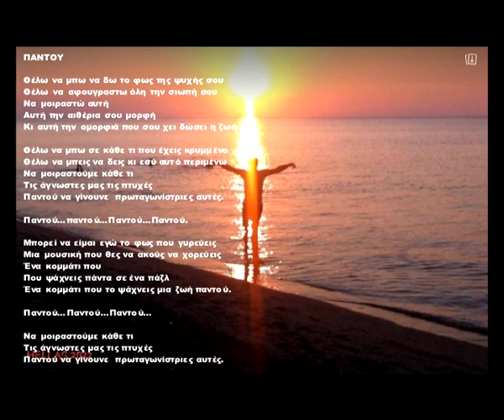ΠΑΝΤΟΥ (Triphonic Choir/Vocals Only) Greek Lyrics-Vocals: Sakis Goutas 2023.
TABU - Raffaella Carra 1974 (Boncompagni-Lo Vecchio)
ΠΑΝΤΟΥ - Greek Lyrics-Vocals: Sakis Goutas 2023